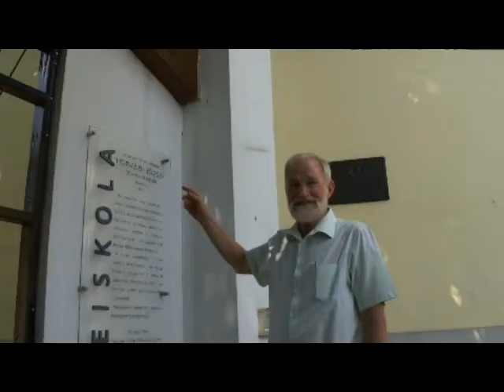Andras Timar explains Sopron Music School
A representative of the music school in Sopron, Andras Timar talks about the school. Its teacher performed most of this music.